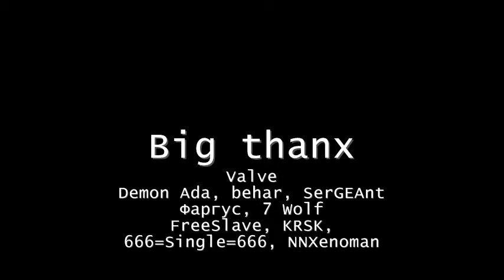Big day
The Half-Life's mod Induction walkthrough.
Map 6 - the Big Day map.